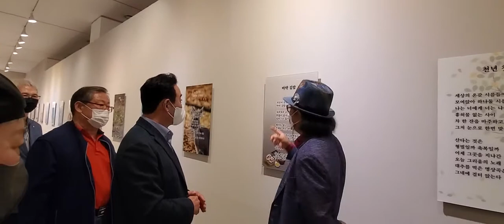제18회 포천예술제 작품 감상중인 백영현 포천시장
제18회 포천예술제 작품 감상중인